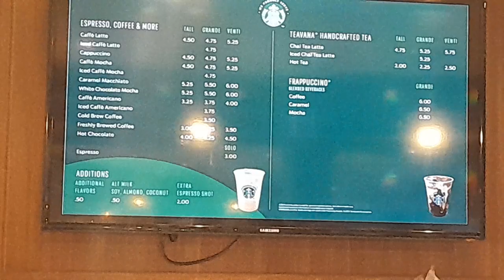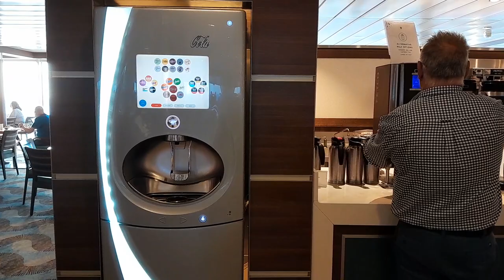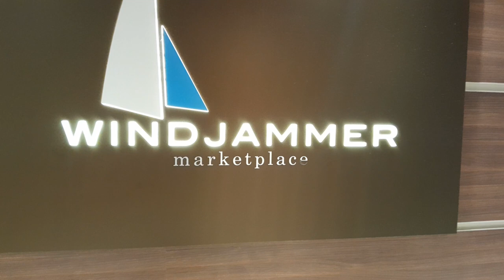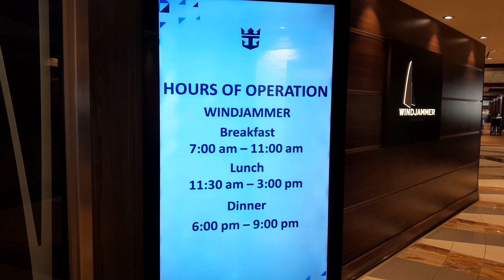Royal Caribbean Cruise | Anthem of the Seas | Breakfast Buffet | Windjammer Marketplace | Sept 2023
Buffet breakfast on Royal Caribbean International - Anthem of the Seas.

Southampton (UK) - France - Spain.

Sept 2023